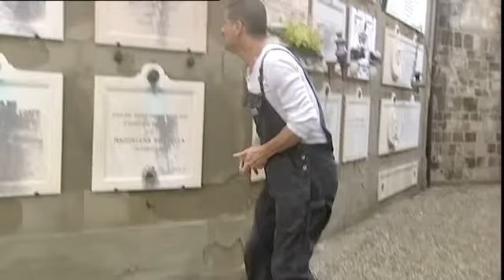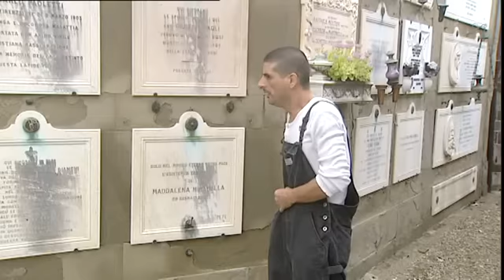Willie Metcalf - Alessandro Riccio - Spoon River 2010 - Regia Riccardo Massai - Archètipo -- Fi.wmv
Regione Toscana Assessorato alla cultura Direzione Generale della Presidenza Area di coordinamento Cultura
Provincia di Firenze Assessorato alla Cultura
Archètipo e Teatro Comunale di Antella
SPOON RIVER, ANTOLOGIA DI EDGAR LEE MASTERS
REGIA DI RICCARDO MASSAI
3 ottobre 2010
Cimitero monumentale della Porte Sante, Basilica di S. Miniato a Monte di Firenze ore 16,30
Riprese Diaframma srl Advertising